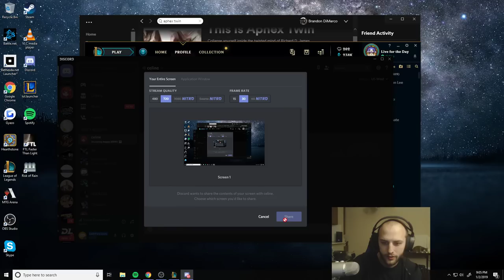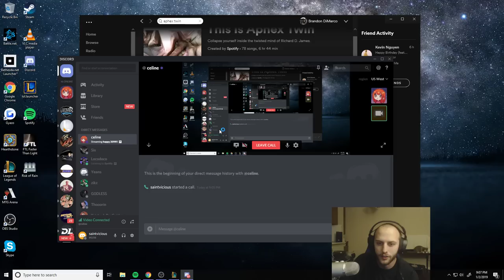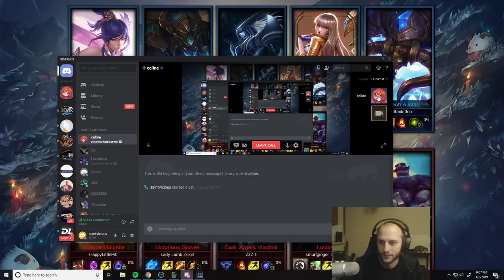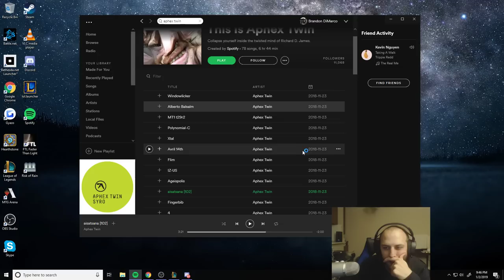Coaching Starsmitten How to Play High Rank Support in League of Legends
Coaching Starsmitten on support hope it helps you guys. Going to be coaching some of my fellow streamers and uploading the content to here so hopefully you guys can learn something as well.